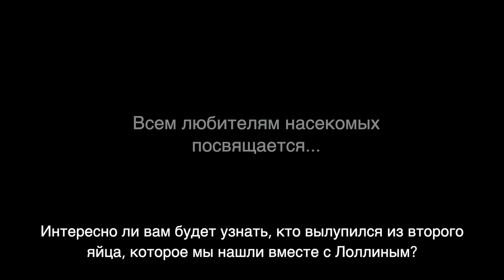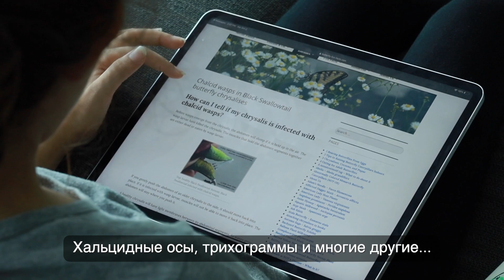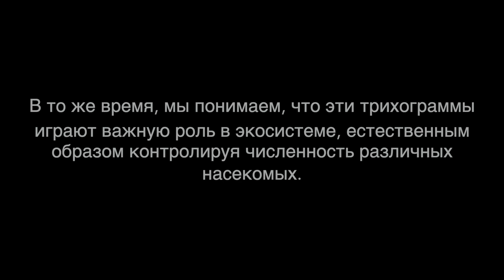3 серия - Пять близнецов - сюрприз в яйце бабочки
Кто еще может вылупиться из яйца бабочки?
Трихограммы. Метаморфоз бабочки дома.